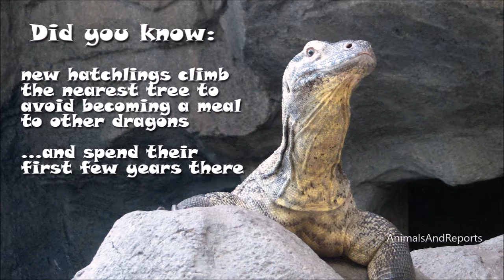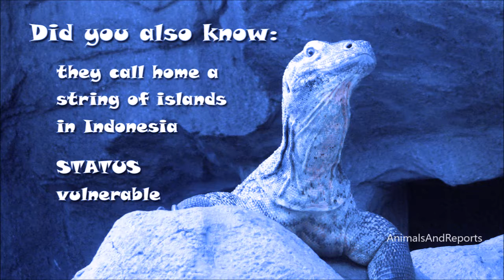World's Largest Lizard | Komodo Dragon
Starting life on trees to avoid becoming a meal to other Komodo dragons is a small price to pay in the wild. After a few years they become massive and aggressive land dwellers. Komodo dragons are the largest lizard in the world and call home a string of islands in Indonesia. Current status: vulnerable